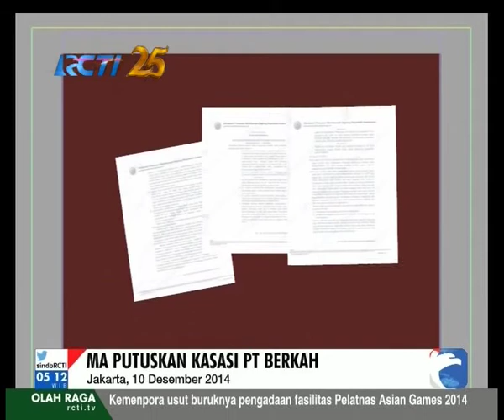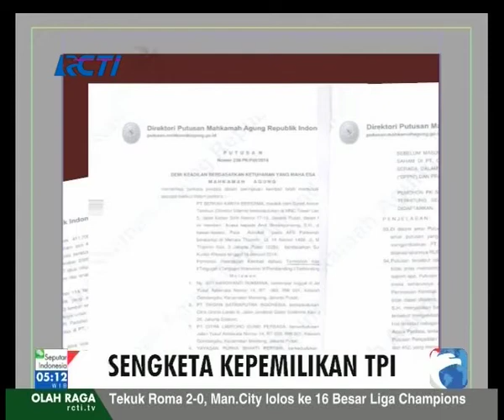Tutut Nekat. Seputar Indonesia Pagi, Kamis, 11 Desember 2014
Mahkamah Agung Putuskan Kasasi PT. Berkah